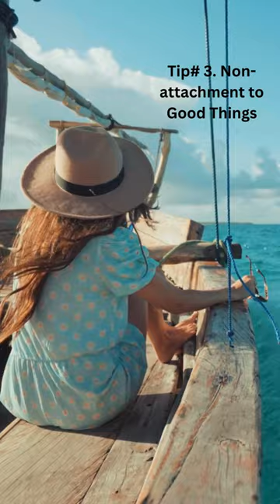Powerful Stoic Ideas for a Fulfilling Life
🌟 Discover Stoicism and 20 powerful Stoic ideas for meaning and happiness inspired by 'A Guide to the Good Life' by William B. Irvine. Join me on The Good Life Journey as we explore ancient Stoic wisdom for conquering anxiety and finding peace in today's fast-paced world.

Join us on The Good Life Journey to unlock joy and inner peace through Stoic principles.